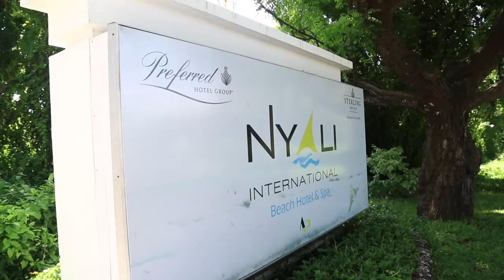MY MUM'S APPROVAL OF MY WIFE MEANT ALOT TO ME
Samantha’s Bridal; provides today's to-be-weds with comprehensive wedding planning information, interactive tools and resources.